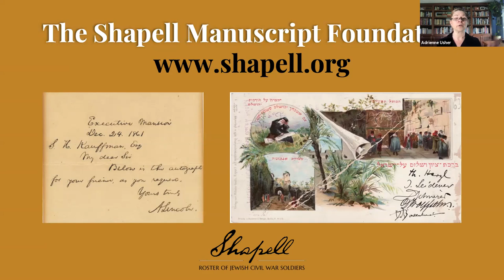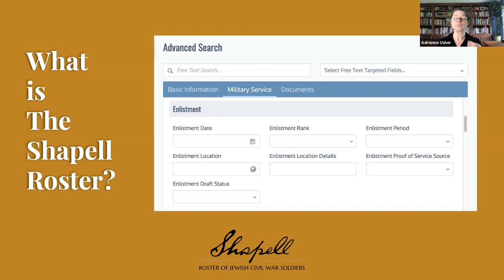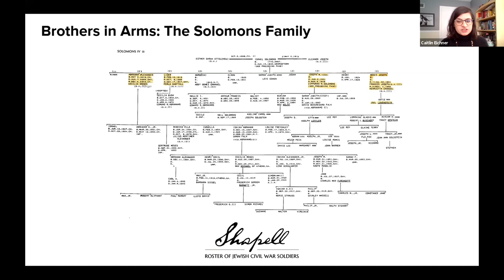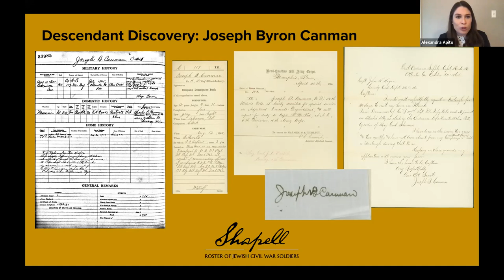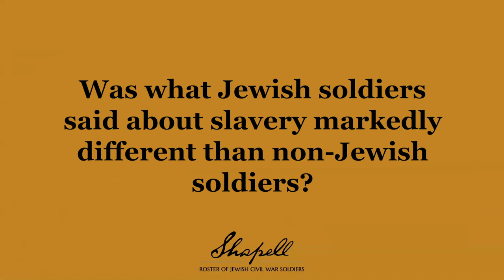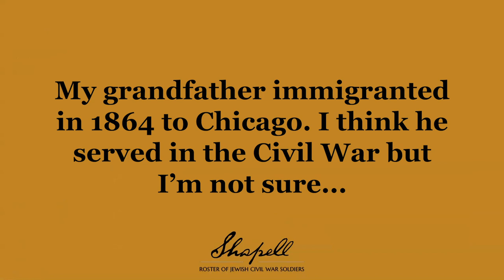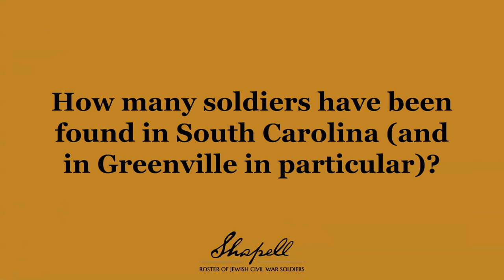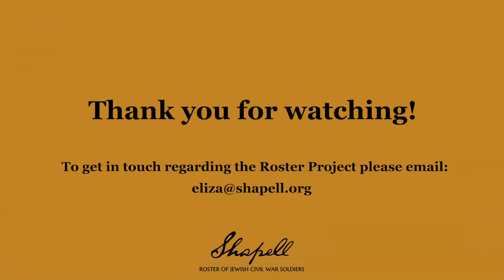Jewish Confederate Soldiers: Georgia | The Shapell Roster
Jewish Service in the American Civil War: The Solomons Family, originally from South Carolina moved to Savannah before the Civil War, and brothers Abraham Alexander, Lizar, Joseph M., and Moses Joseph all served in Georgia regiments; Louis Merz of West Point, GA, who died during the Battle of Antietam in 1862; Anselm Sterne, also from West Point, who survived the war and was an active member of the United Confederate Veterans; and Joseph Byron Canman - a Union ancestor in the family tree of one of the members of the JGSG.
Presented to: The Jewish Genealogical Society of Georgia (JGSG) and The Breman Museum on 29 March 2020.